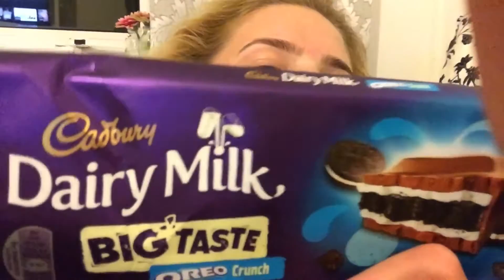Vicki Visit VLOG - Day 2